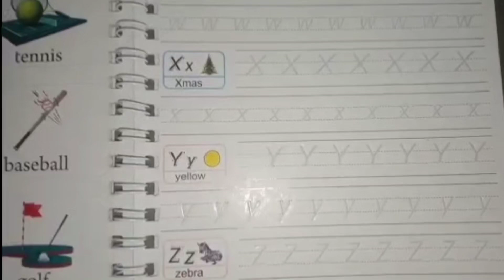abcd padao | a for apple b for ball 🏀 | phonics song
abcd padao | a for apple b for ball 🏀 | phonics song | abcd abcd